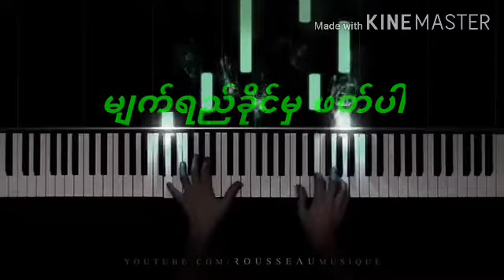မ်က္ရည္ခိုင္မွ ဖတ္ပါ ပံုုျပင္ သုတရတ